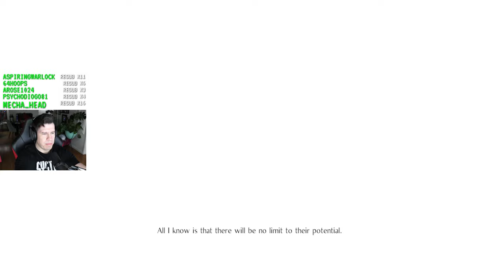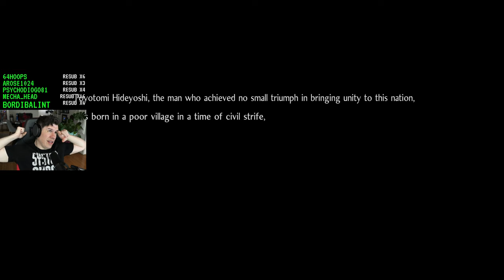Combat anime - Lawrence Plays Nioh 2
Platform: PC